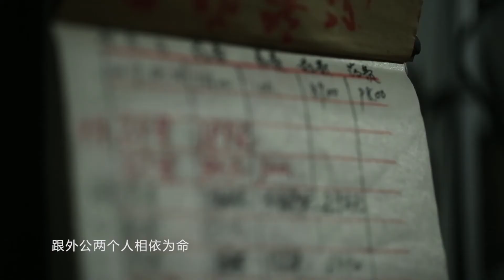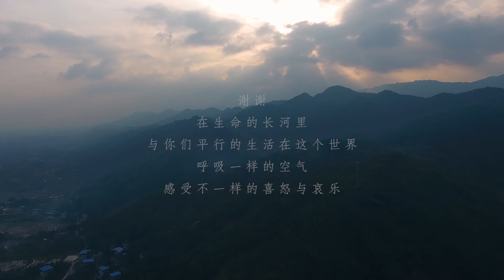Chongqing 重庆印象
第四次来看望我的母亲，外公，外婆，大姨他们。时隔几年，见面时总想脱口一句:好久不见，你们还好吗?谢谢在生命的长河里与你们平行的生活在这个世界，呼吸一样的空气，经历不一样的欢乐与哀愁。用镜头记录了一点他们的生活，想念时可观看。